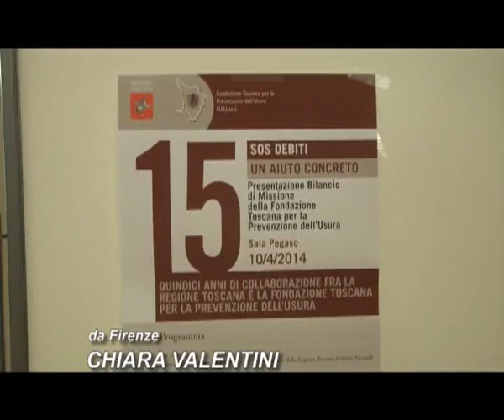2014-04-10 - USURA- FONDAZIONE TOSCANA, BANCHE NON CI AIUTANO ABBASTANZA